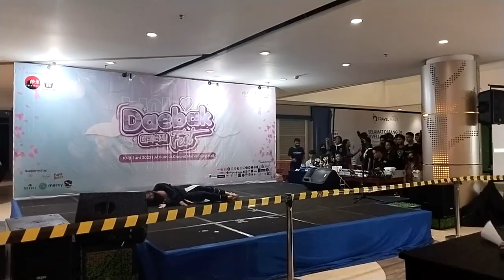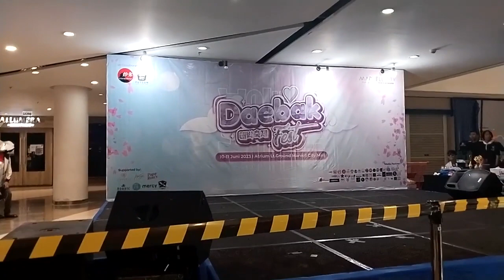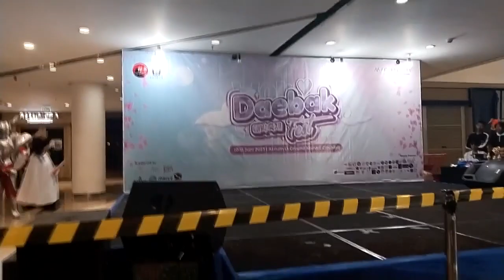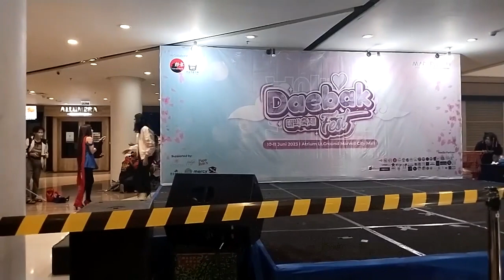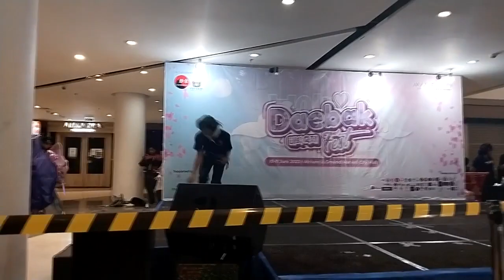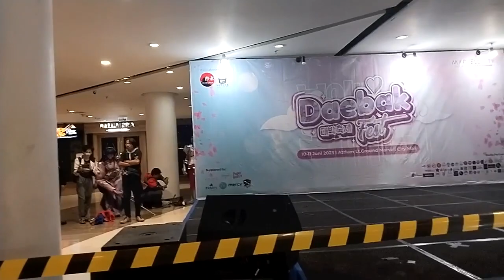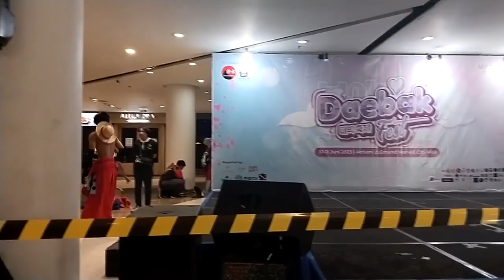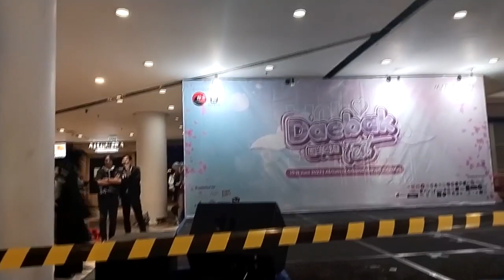daebak fest coswalk marvel city surabaya